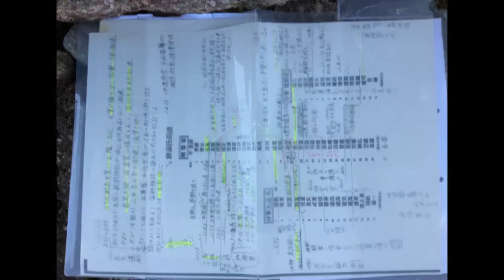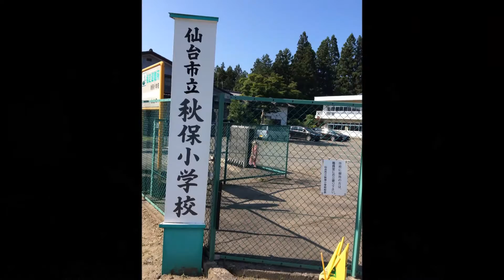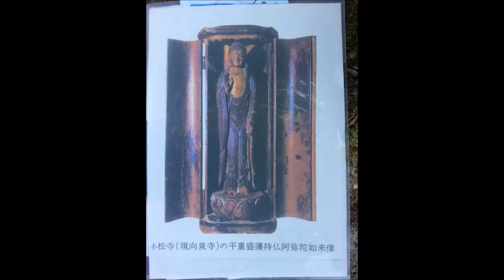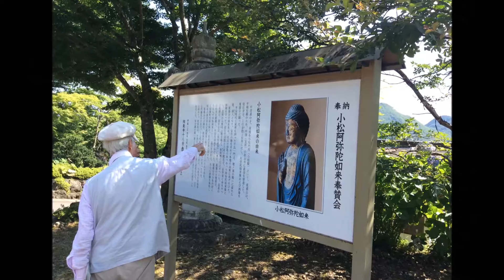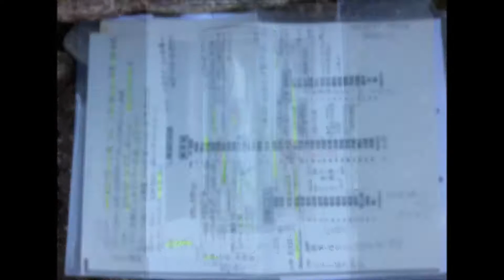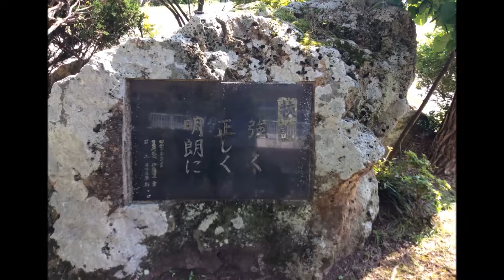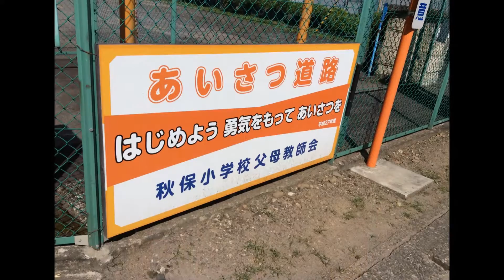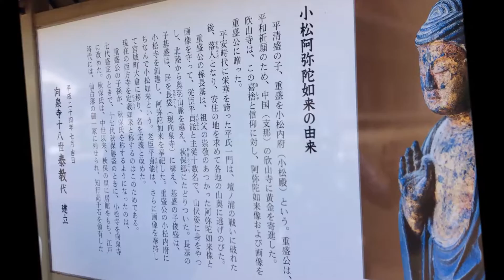2016.08.26 秋保小学校 元校長 伊藤昭平さん